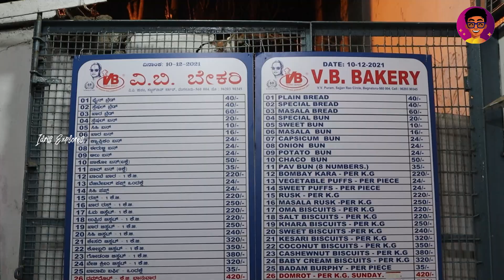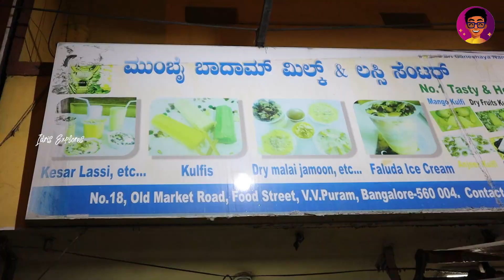😨We tried the BIGGEST Cotton CANDY & Badam Milk Semmiya | VV Puram Food Street - Part 3 | Idris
We tried the BIGGEST Cotton CANDY & Badam Milk Semmiya | VV Puram Food Street - Part 3 | Idris Explores | Explore with Idris | Idris Vlogs
This is Part 3 of our Exploration at VV Puram Food Street of Bangalore. We had tried unique dishes like some pastries and cakes from a very old bakery called VB Bakery. After that, we found a street shop in VV Puram that sells the BIGGEST Cotton Candy you'll ever see! - We finally ended off our exploration with a HOT Badam Semmiya Dish. - Watch the video to find out more about these dishes and the food street.

📍Location : VV Puram Food Street, Basavanagudi, Bangalore.

Explore with Idris ❤️️